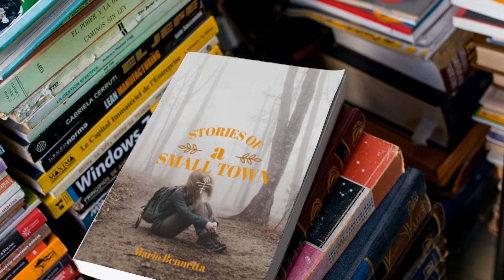Hovering Over a Book Video Lying Over a Pile of Books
Advertise your newest eBook using book video mockup! All you have to do is upload your book cover design and hit generate. It really is that easy to create a book video mockup for your self-published book!